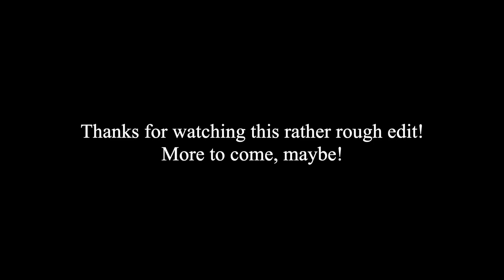Short Clips | Gamepod 09-18-2022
Some very low effort editing and clips from this past Sunday at gamepod! Took about a 2 to 3 month leave from Airsoft and it felt good being back. Some cheating here and there but what's new, anyways enjoy!

1st gun in the clip is my custom brushless 20:1 DSG I've built and the second one is my HPA, got questions? Just ask!